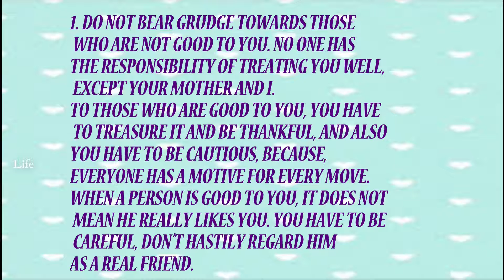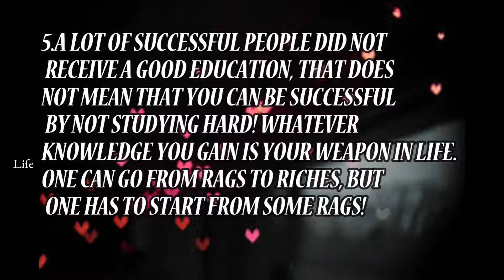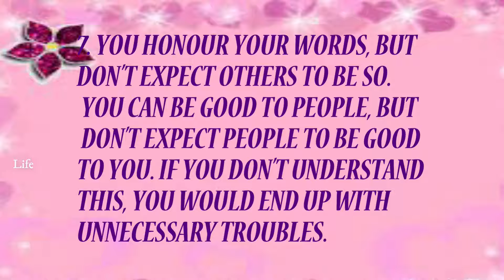Advice from a father to his son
WHAT IS LIFE? …. Remember the following as you go through life
1. DO NOT BEAR GRUDGE TOWARDS THOSE WHO ARE NOT GOOD TO YOU. NO ONE HAS THE RESPONSIBILITY OF TREATING YOU WELL, EXCEPT YOUR MOTHER AND I.
TO THOSE WHO ARE GOOD TO YOU, YOU HAVE TO TREASURE IT AND BE THANKFUL, AND ALSO YOU HAVE TO BE CAUTIOUS, BECAUSE, EVERYONE HAS A MOTIVE FOR EVERY MOVE. WHEN A PERSON IS GOOD TO YOU, IT DOES NOT MEAN HE REALLY LIKES YOU. YOU HAVE TO BE CAREFUL, DON’T HASTILY REGARD HIM AS A REAL FRIEND.
2. NO ONE IS INDISPENSABLE, NOTHING IS IN THE WORLD THAT YOU MUST POSSESS.
ONCE YOU UNDERSTAND THIS IDEA, IT WOULD BE EASIER FOR YOU TO GO THROUGH LIFE WHEN PEOPLE AROUND YOU DON’T WANT YOU ANYMORE, OR WHEN YOU LOSE WHAT/WHO YOU LOVE THE MOST.